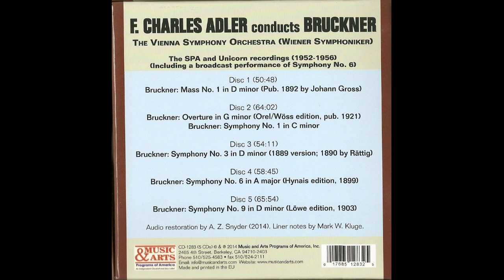Bruckner - Symphony No.1 ed. Hynais (WS - Adler)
Anton Bruckner - Symphony No.1

00:00 - I. Allegro
13:42 - II. Adagio
26:41 - III. Scherzo
34:25 - IV. Finale. Bewegt, feurig

Wiener Symphoniker - F. Charles Adler

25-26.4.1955